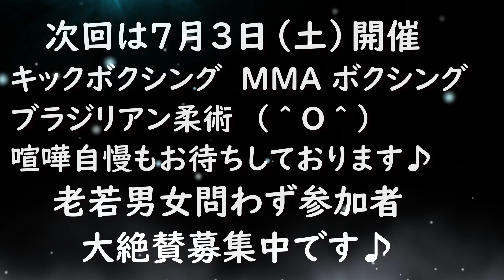ボクシングルール 二代目サブロー選手 VS ビルス選手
女性・中高年者・体力に自信のない若者・痩せたい人等々の初心者向けフィットネスジム キックボクシング　柔術　ピラティス　ヨガ　ダイエット　TRX 　メタボ解消　肉体改造　パーソナルトレーニング　シェイプアップ　ボクササイズ　ズンバ

（＾ー＾）

キックボクシングエクササイズやヨガ・ピラティスで心身ともにかっこいいカラダと健康を手に入れるお手伝いをさせていただきます（＾＾）

コロナウィルス対策徹底しております！

みなさまに安心・安全にジムをご利用していただけますようにコロナウィルス対策としまして
ジム全体、全ての使用器具の清掃消毒を営業日に1日４回徹底しております。

また、
●密を避けるため、各クラス人数制限を行い、少人数制クラス
●レッスン中　マスクの着用
●入室時の検温
●入室時の手・指の消毒
●更衣室利用人数の制限
●窓を開けて常に新しい空気を循環させております。

コロナで（集客等々で）お困りの飲食店の皆様、超微力でどこまでお役に立てるかわかりませんが（汗）動画でお店の宣伝させていただきますのでお気軽にご連絡ください（＾O＾）　もちろん無料（０円）です。新潟以外のお店でもOKですが可能であれば私が来るまで行かせていただける範囲の近距離だと助かりますｍ（　）ｍ
個人的なお話で申し訳ありませんがラーメンがとにかく大好きで新潟生まれ新潟育ちなので新潟のラーメン屋さん特に特にスーパーウエルカム大歓迎でございます
ｍ（　）ｍ　もちろんラーメン以外のお店さんも宜しくお願い致しますｍ（　）ｍ
デカ盛り等々のチャレンジメニューも大好物ですｍ（　）ｍ